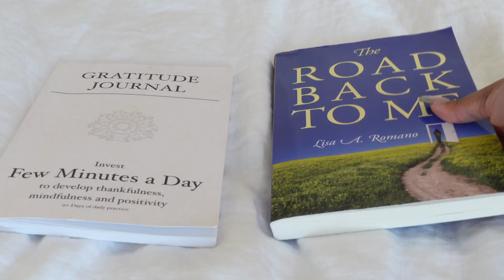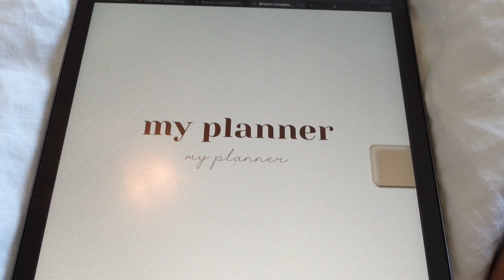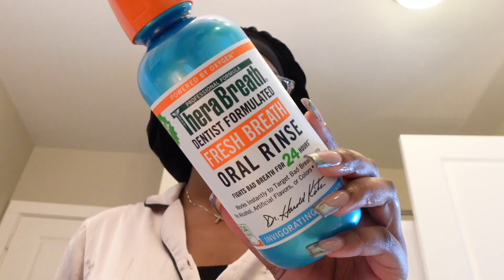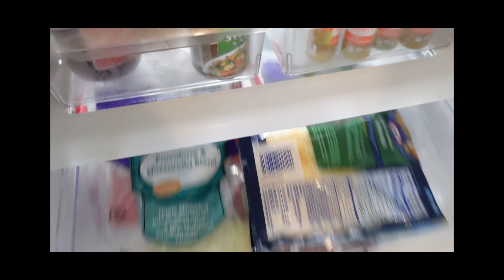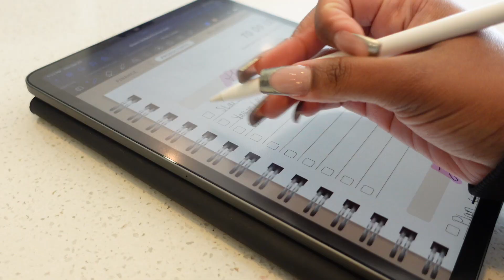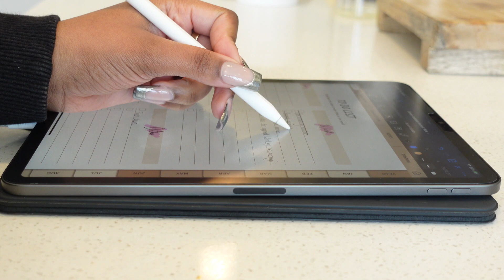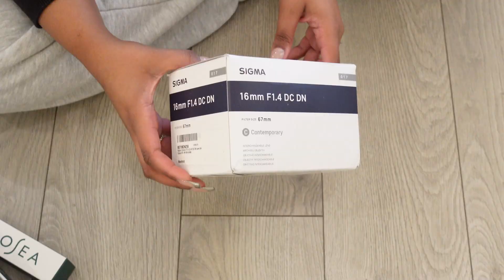slow/relaxing morning routine | realistic & healthy habits to start the day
a very chill and realistic morning routine for the low-medium energy days.